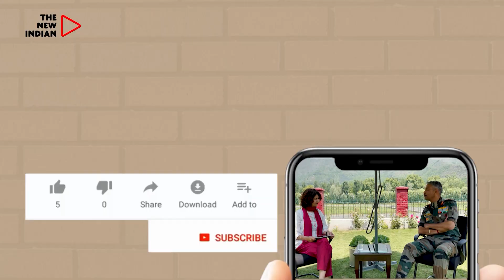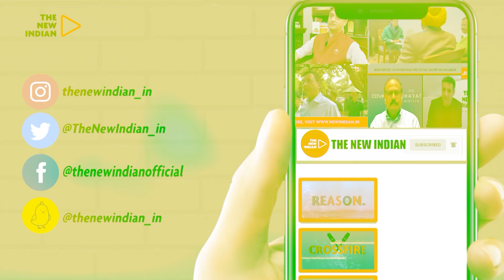Jharkhand: IAS Chavi Ranjan appears in ED court, sent to Central jail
IAS officer Chavi Ranjan, who was arrested on May 4th in connection with the Army Land scam, has been sent to Birsa Munda Central Jail after the completion of his remand. Today, he appeared in the ED Court. Initially, he was remanded to ED custody for 6 days, and later an additional 4-day remand was granted.